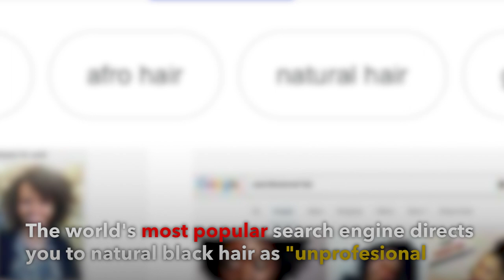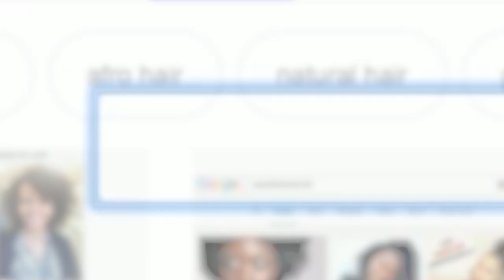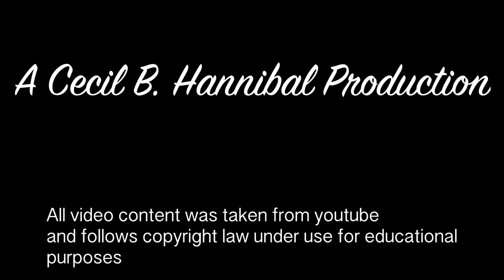Black Hair in Corporate America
DIY assignment #3